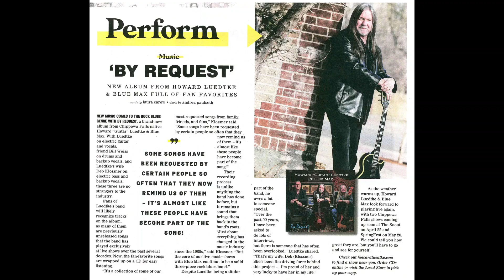Howard L & BluE Max 2023